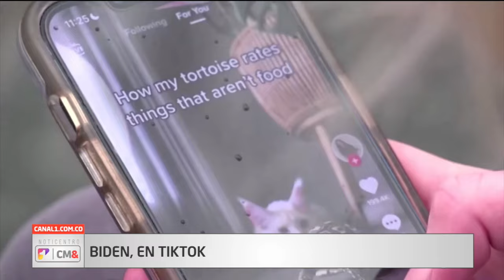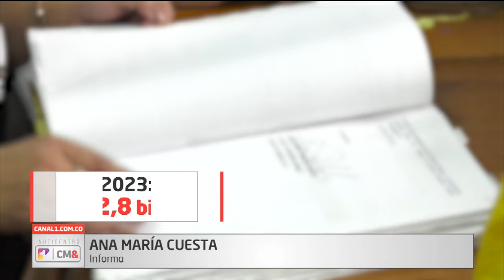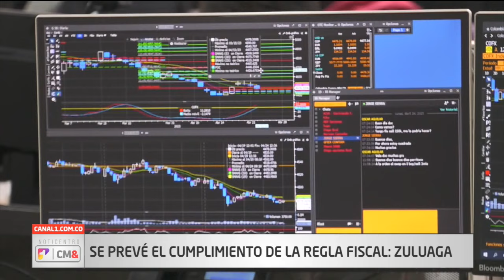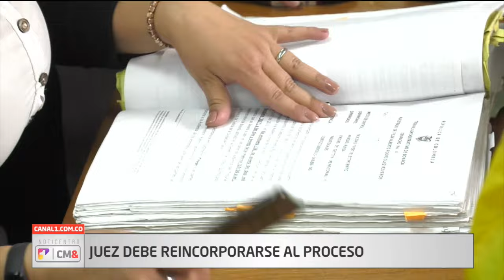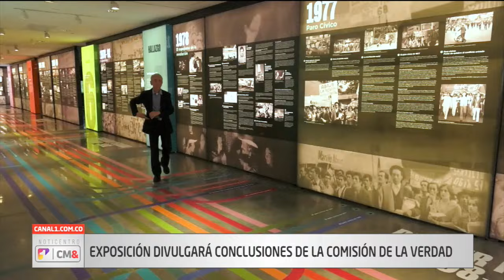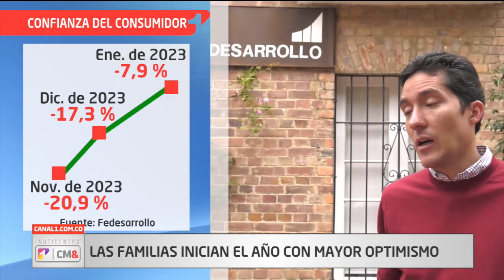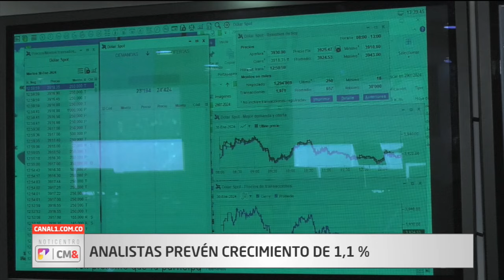NotiCentro 1 CM& Emisión Central 12 de febrero de 2024